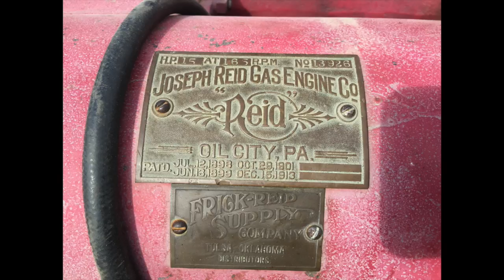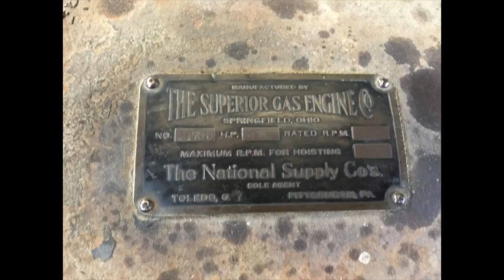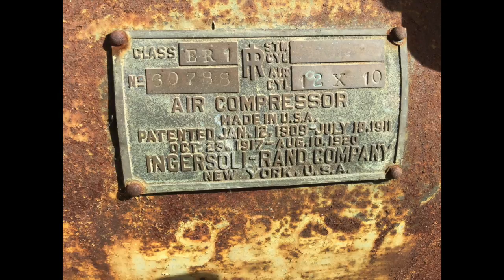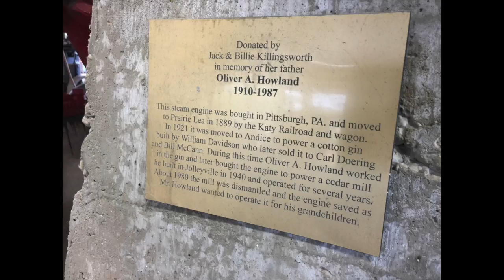TEXAS TRACTOR SHOW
This video is about TEXAS TRACTOR SHOW